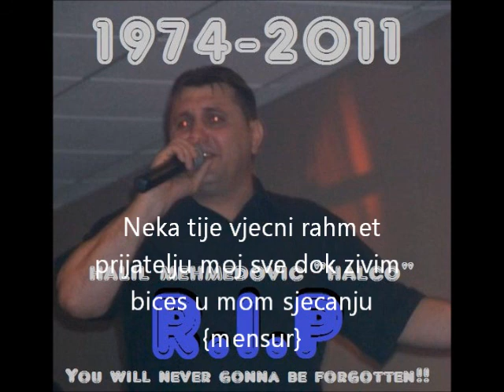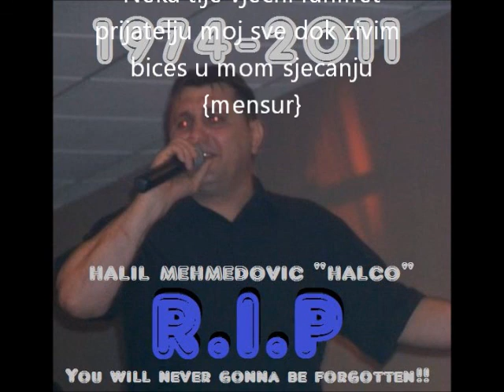pjesma prijatelju mom.wmv